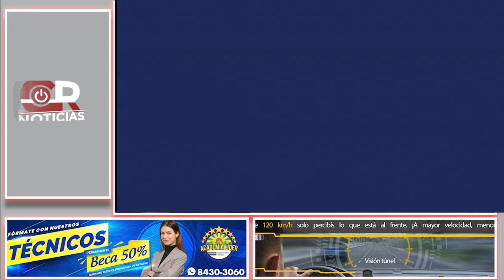CNE eleva alertas ante emergencia por lluvias: Presidente pide evacuar para proteger vidas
La Comisión Nacional de Emergencias (CNE) ha elevado las alertas en varias regiones del país debido a la emergencia causada por fuertes lluvias. Ante la gravedad de la situación, el presidente ha solicitado a la población de las zonas afectadas que evacúen para garantizar su seguridad y evitar posibles pérdidas humanas. Las autoridades trabajan en coordinación con cuerpos de rescate para proteger a las familias en riesgo. En este video, te contamos todo sobre las zonas en alerta y las medidas que se están implementando para enfrentar esta situación.